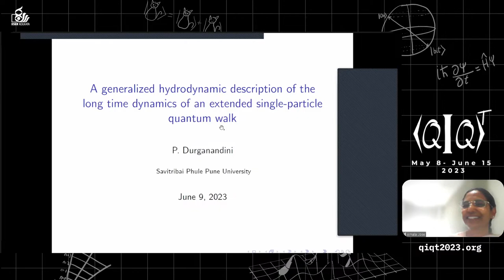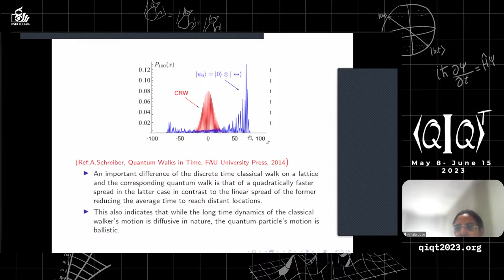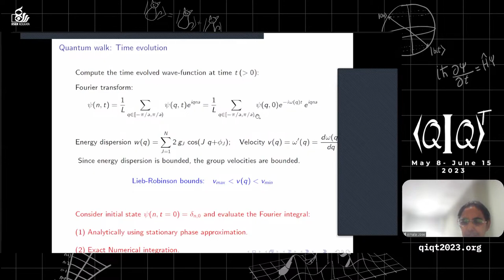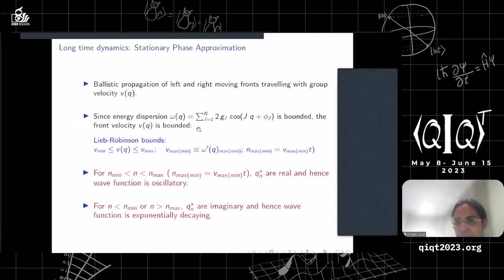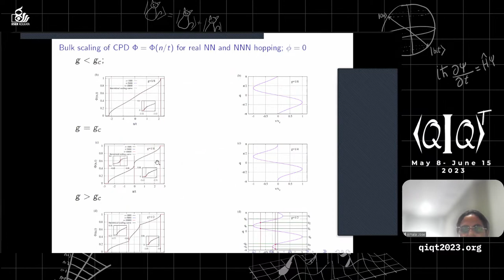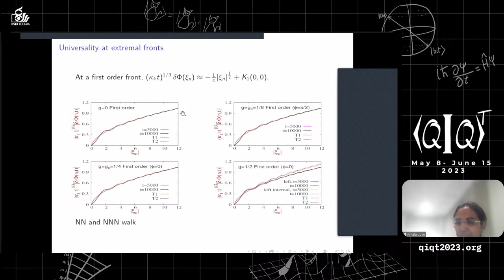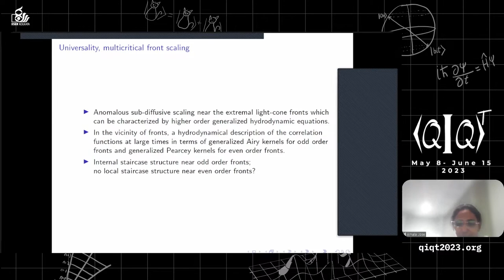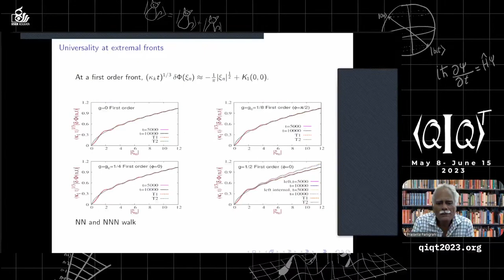QIQT23 | Prof. P Durganandini